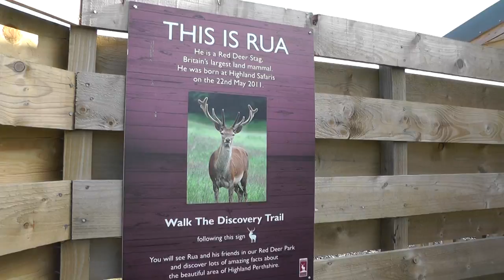Red Deer Centre- Daily Red Deer and Barn Owl Encounters at Highland Safaris.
Enjoy our Daily Red Deer and Barn Owl Encounter at Highland Safaris. From the shelter of the Red Deer Barn stroke feed and photograph these magnificent animals before meeting Ossian our beautiful Barn Owl.
Scheduled Times :  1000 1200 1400 hours March-November. 1200 hours Wintertime. Booking required